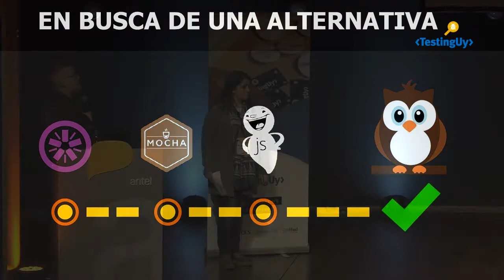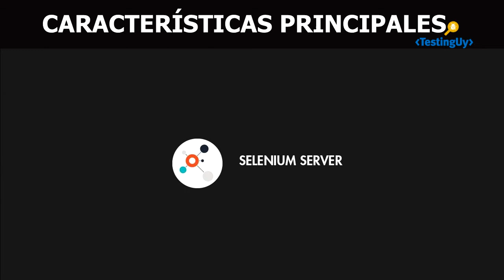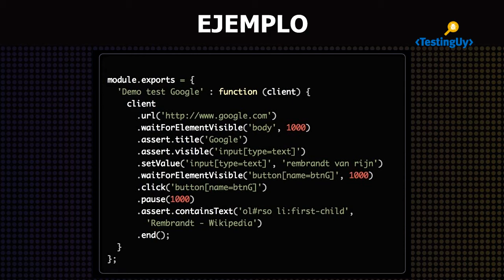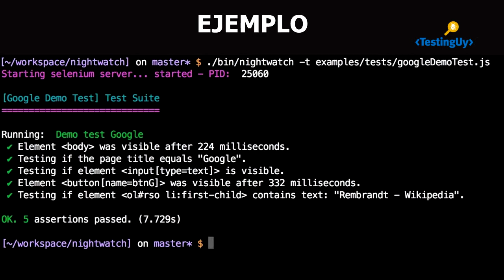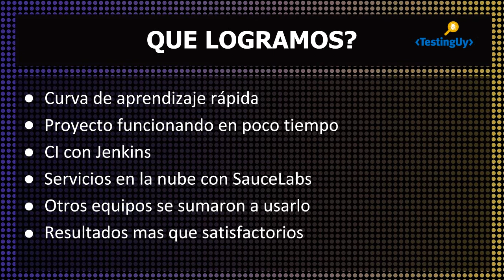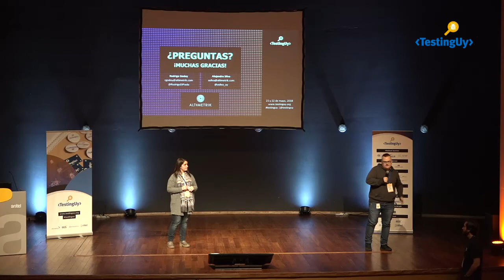De cero a héroe con Nightwatch.js - Rodrigo Godoy y Alejandra Silva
Nightwatch.js es hoy una alternativa rápida y efectiva en el mundo de la automatización.

Que permite lograr un proyecto listo y funcionando en pocos pasos por medio de una sintaxis limpia y simple de manera rápida y eficiente.

¿Quieres utilizar una herramienta que se adapte fácilmente al proceso de desarrollo de tu equipo? ¿Buscas obtener una curva de aprendizaje rápida? ¿Desearías obtener tu proyecto de automatización configurado en un dia?

En la charla vamos a compartir nuestra experiencia como equipo incluyendo las decisiones a las que nos enfrentamos cuando nos planteamos retomar la automatización de las pruebas. Veremos también los objetivos alcanzados, cómo fue la curva de aprendizaje y las dificultades encontradas al momento de la configuración antes de obtener los resultados esperados.

El proceso de capacitación de los testers y desarrolladores para lograr nuestras metas sin retrasarnos con el proceso de desarrollo y cómo lo integramos manteniéndonos ágiles.